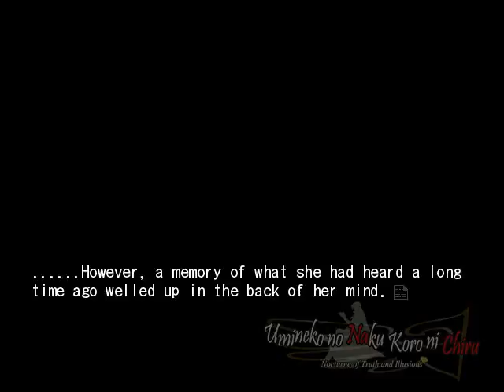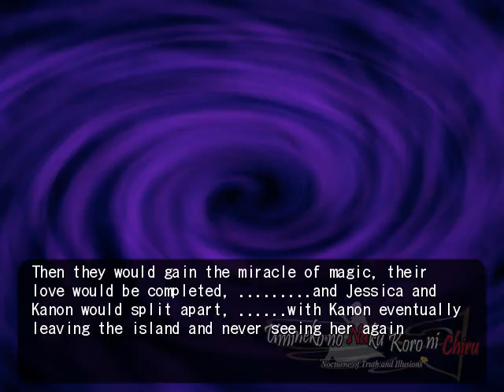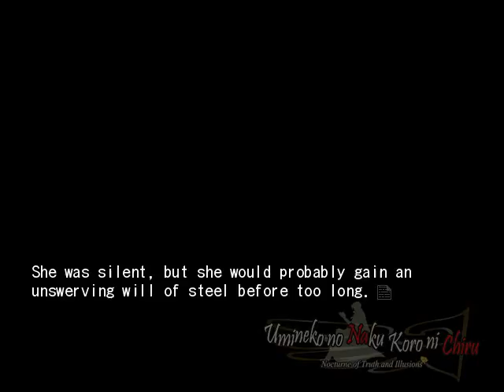EPISODE 6 PT22